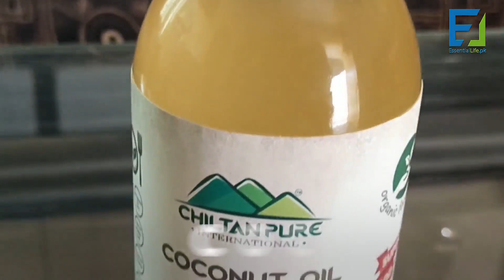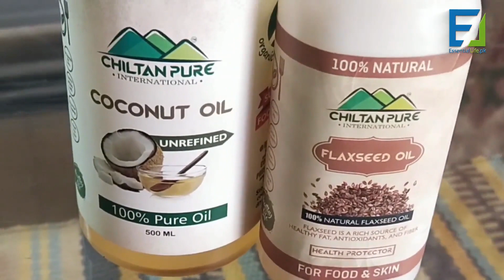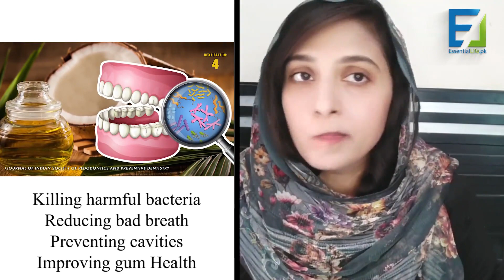Coconut Oil [ناریل] Benefits, How To Use | Essential Life | Chiltan Pure [URDU]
Coconut Oil [ناریل] Benefits, How To Use | Essential Life [URDU]

• Best For Salad Topping

• Healthy for your skin, hair, and nails

• Increases metabolic rate

• Gives you instant energy

• Improve digestion

• Good immune system support

• Supports healthy thyroid function

• Can increase Fat Burning

• Helps to facilitate muscle development

• Anti-viral, Anti-fungal and Anti-bacterial